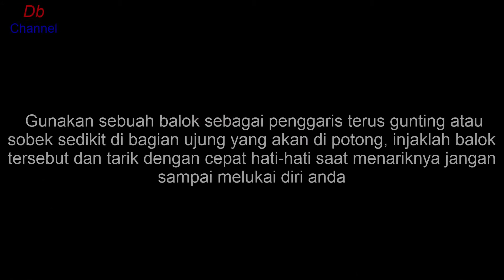CARA CEPAT POTONG SENG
cara memotong seng cepat,